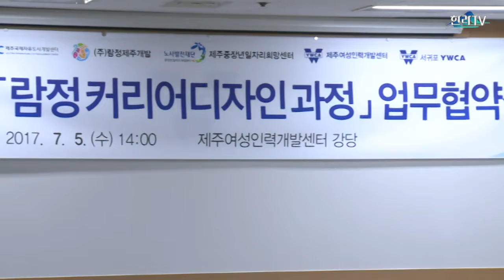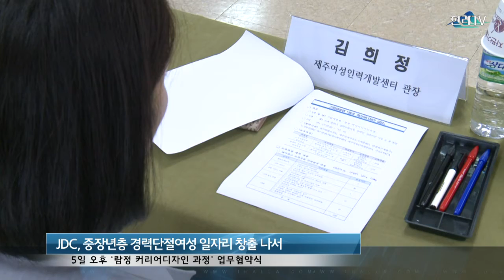람정커리어 과정 업무협약pgm